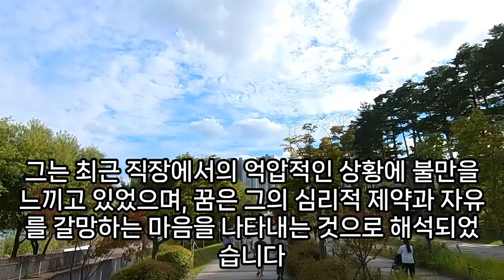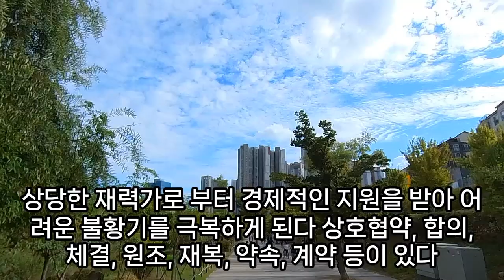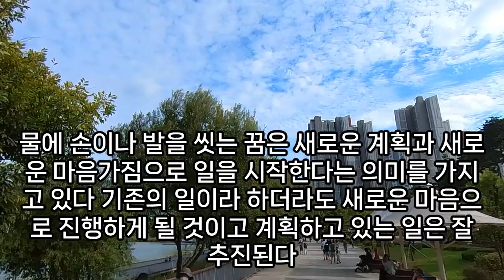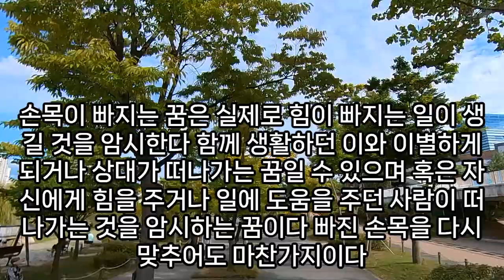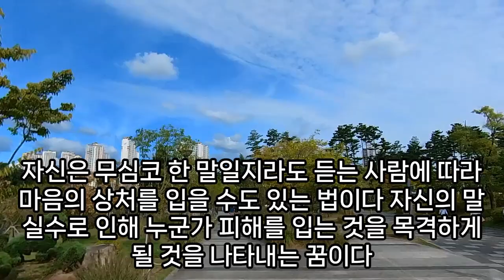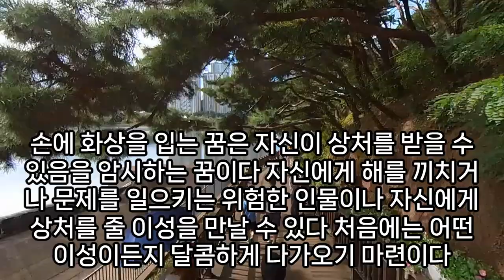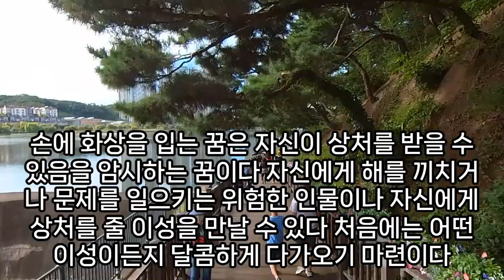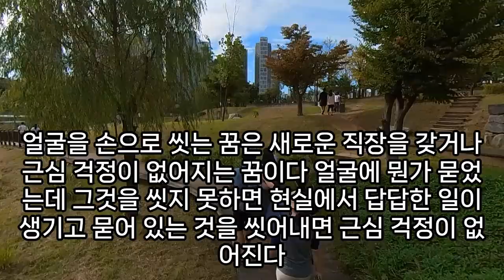손 꿈해몽풀이100가지, 상황별 손꿈 모음, 손 나오는 꿈, 검은 손 꿈, 손톱깍는 꿈, 손 꿈해몽, 맨손으로 호랑이잡는꿈, 손에 손잡고, 손 잡는 꿈, 예언, 예지몽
검지손가락잘리는꿈, 손꿈해몽, 손가락이잘라지는꿈, 할머니손톱깍아달라는꿈해몽, 손가락유리에찔리는꿈, 손수건받는꿈, 손톱꿈, 엄지손톱빠지는꿈, 새끼손톱깍는꿈, 가위로손톱깍는꿈, 손이작아지는꿈, 손톱다듬는꿈, 검지손가락부러지는꿈, 손흔드는꿈, 손꿈, 손님이많이오는꿈, 손톱을뽑으려하는꿈, 검지손가락잘리는꿈, 중지손톱부러지는꿈, 엄지손가락베이는꿈, 손가락따는꿈, 손가락안에열매꿈, 더러운손톱꿈, 손톱부러진꿈해몽, 손가락을찔린꿈, 손목에팔지를끼는꿈, 죽은사람손톱깍는꿈해몽